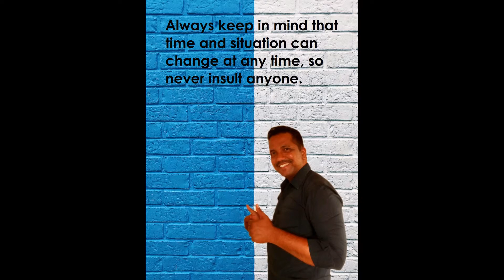never insult anyone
Always keep in mind that time and situation can change at any time , so never insult  anyone